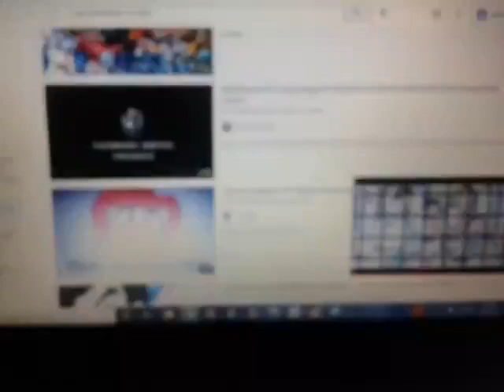1 de septiembre de 2021(1)